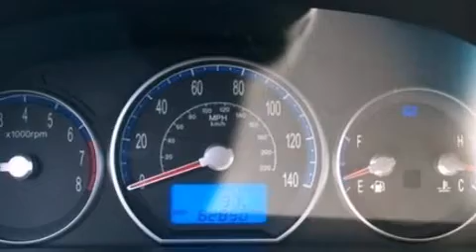2009 Hyundai Santa Fe Green Bay WI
We are proud to present this 2009 Hyundai Santa Fe . We have been honored to serve the Green Bay WI area , we promise that your experience at our dealership will exceed your expectations ! Year : 2009 Make : Hyundai Model : Santa Fe Engine : 3.3L V6 24V MPFI DOHC Trans .